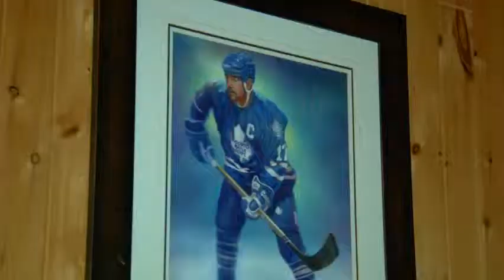Hockey Night with Wendel Clark - Fortress Edition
On February 13 2013, Fortress Real Developments got a unique opportunity to take 10 guests to play hockey with Maple Leafs legend Wendel Clark at his indoor hockey rink in King City. Jawad Rathore, CEO of Fortress was interviewed at the event and all the guests were thrilled to be part of this once in a lifetime opportunity.